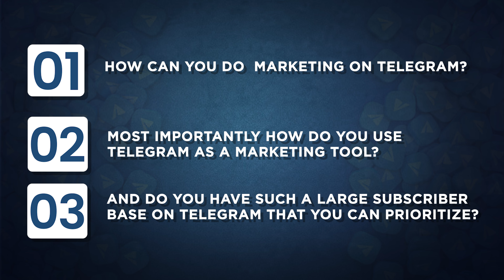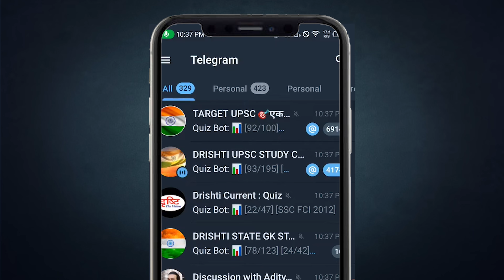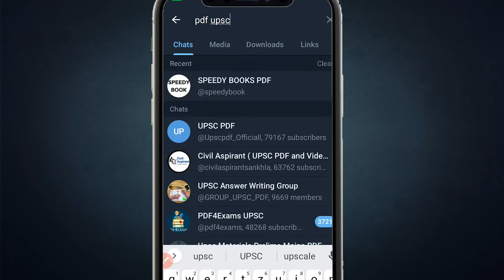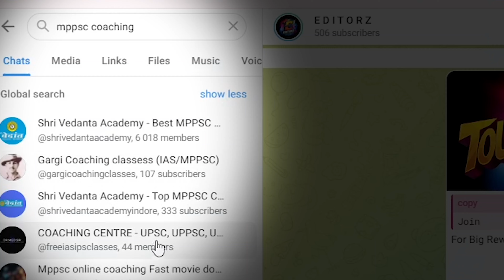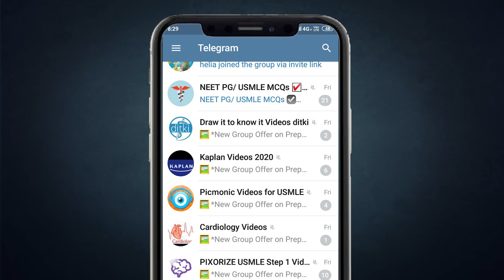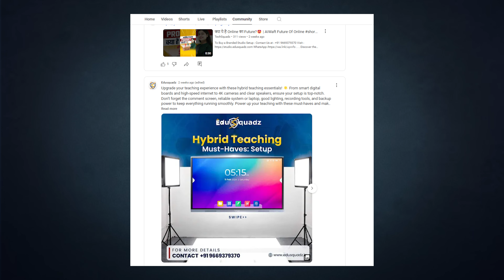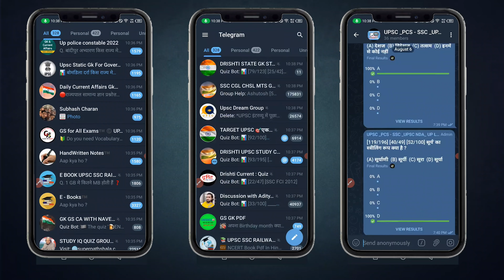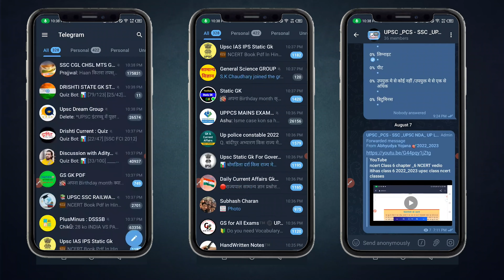Course Selling on Telegram, Make Money on Telegram, How to Use Telegram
Welcome to our latest video, where we dive into the exciting world of course selling on Telegram! Whether you're an educator, content creator, or entrepreneur, Telegram offers a unique platform to share your expertise and make money.

In this video, you'll learn:

How to sell courses on Telegram:-  We'll guide you through the entire process, from setting up your channel to promoting your courses.
Mastering Telegram for income:-  Discover the best practices and tools to maximize your earnings on this platform.
Monetizing your skills:-  Turn your knowledge into a profitable business by reaching a global audience on Telegram.
Effective strategies:-  Learn the top strategies to boost your course sales and grow your online business.
Don't miss out on these valuable insights that can help you unlock your income potential and build a successful course-selling business on Telegram.

Timestamps:
00:00 - How to Grow on Telegram Channel?
00:25 - How can you do marketing on Telegram?
01:13 - Importance of  Telegram for Education
02:02 - Why Choose Edusquadz?
02:40 - How to Do Telegram Marketing?
03:48 - How to Start a Live Stream on Telegram?
04:50 - Telegram Features
05:44 - Communication on Telegram on Live
08:10 - Tips for Telegram Marketing

Course selling on telegram
how to make money on telegram
telegram for course hosting
telegram tips
make money on telegram